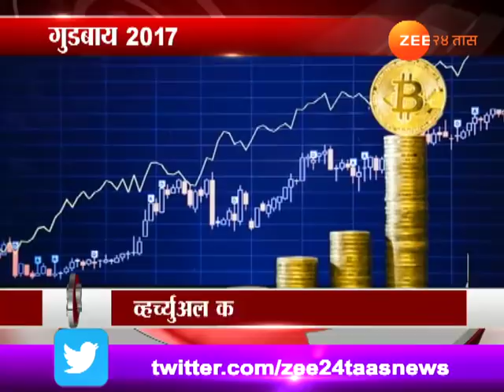गुडबाय 2017 | इंटरनॅशनल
Good Bye 2017 | International